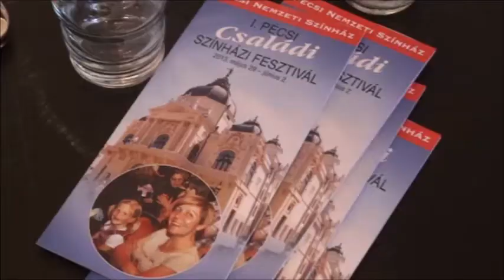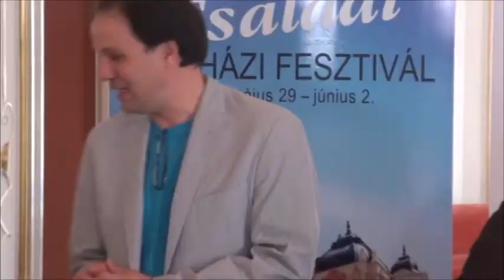20130328 I Pécsi Családi Színházi Fesztivál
Pécsi Napilap 2013

Első alkalommal rendezi meg a Pécsi Nemzeti Színház az I. Pécsi Családi Színházi Fesztivált, mely a POSZT egyfajta bemelegítésének is tekinthető.